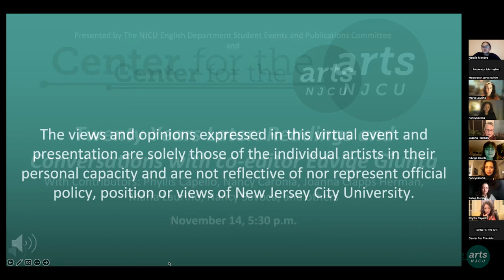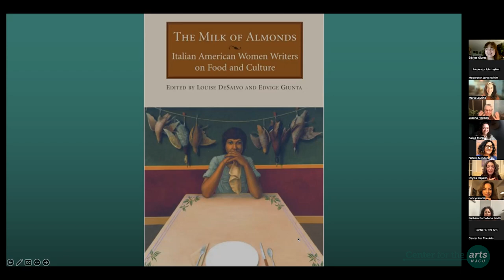Twenty Years Later: The Milk of Almonds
Literature Event held on Tuesday, November 14th, 2022

Readings and conversations with co-editor Edvige Giunta on The Milk of Almonds: Italian American Women Writers on Food and Culture, edited by Louise DeSalvo and Edvige Giunta

Hosted by Edvige Giunta and Kailee Morel

In 2002 The Feminist Press published The Milk of Almonds: Italian American Women Writers on Food and Culture, an anthology of memoirs, fiction, and poetry by fifty-four writers. Editors Louise DeSalvo and Edvige Giunta aimed at subverting the conventional narrative of food, gender, and ethnicity. The anthology included established and emerging authors, including many authors who had not yet published a book. Twenty years later, one of the editors and several of the contributors come together to reflect on the cultural significance of this groundbreaking anthology and the community it helped to forge.

0:50 Welcome from Co-Editor and Co-Host Edvige Giunta
4:48 Co-Host Kailee Morel
10:05 Phyllis Capello
14:10 Nancy Caronia
18:12 Edvige Giunta
21:50 Joanna Clapps Herman
29:14 Maria Laurino
33:06 Nancy Savoca
38:30 Q&A
57:22 Closing Remarks